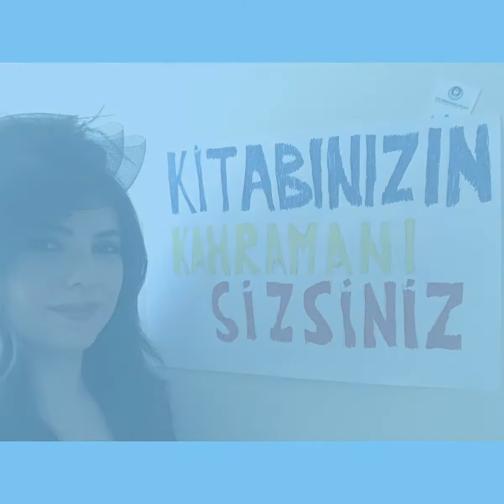TED Rönesans Koleji Ailesinden Tatil Mesajınız...